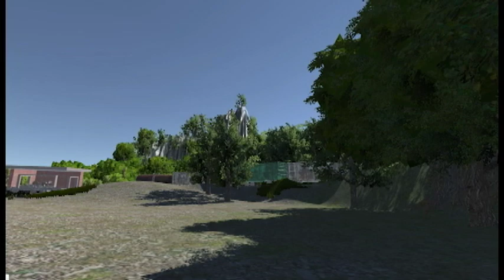Train Yard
Game environment. abandoned train yard, unity.
For more work please visit erikacarpenter.com